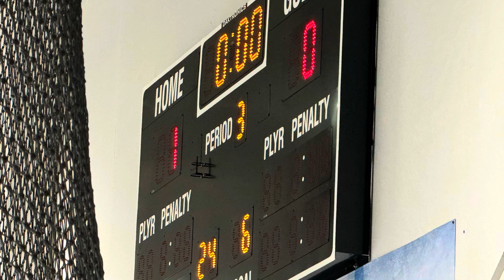2024/25 Chicago Hawks Pee Wee Major‘12 Game 5 vs St. Louis Sting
Second of a two game series with the St Louis Sting. Turned out to be a great performance by the Sting goalie, holding the Hawks to only one goal despite getting out shot 24-6.  No points for Deadshot, but did rocket🚀 one off the post in the first period.  Hawks 1, Sting 0.